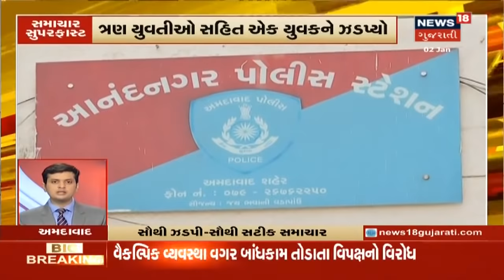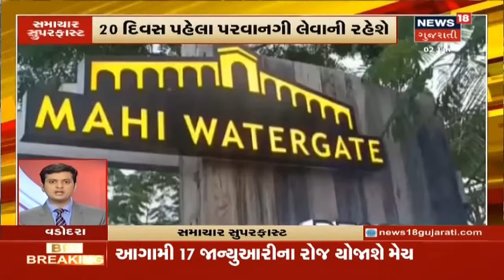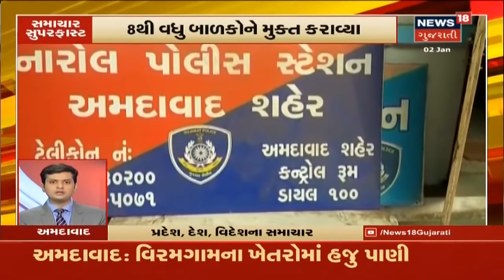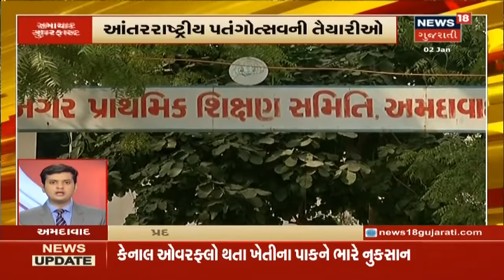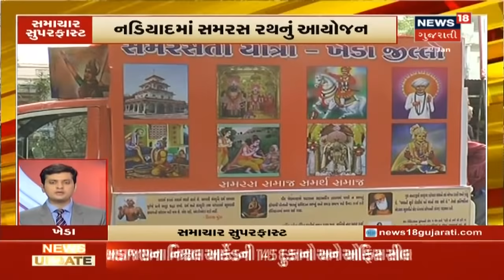દેશવિદેશના મુખ્ય સમાચાર । Superfast Gujarati News | January 2, 2020